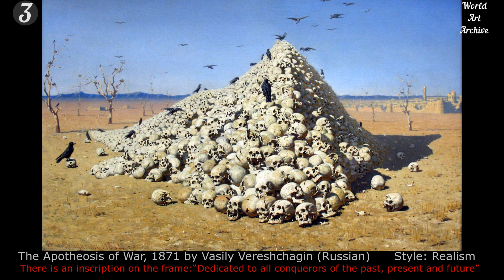TOP 10 FAMOUS WAR PAINTINGS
War Paintings